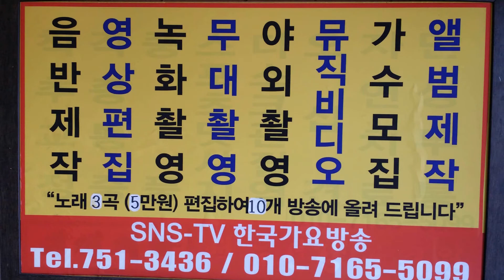가수-정지복- 정에 약한 남자, -강촌에 살고 싶네- 2곡-한국 가요 방송 제309회 가요 이벤트쑈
가수-정지복-  정에 약한 남자, -강촌에 살고 싶네- 2곡-한국 가요 방송 제309회 가요 이벤트쑈sns-TV. 한국가요방송.010-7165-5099-이성대 감독
21세기는움직이는스마트폰TV시대-한국가요방송은